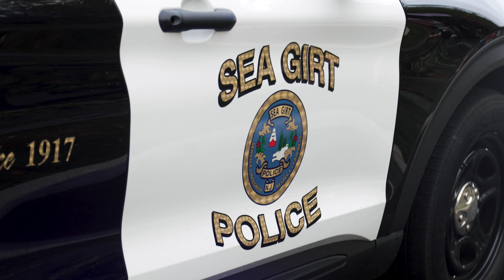COP CAR CRASHES INTO HOME Sea Girt, New Jersey 9/21/21